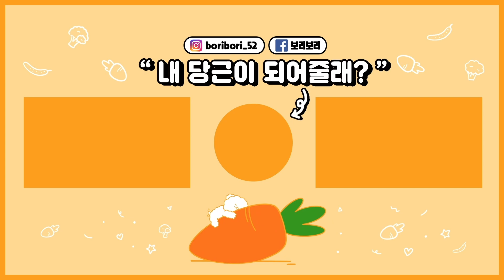아기 고양이한테 생선을 맡기면 안되는 이유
고양이한테 생선을 맡기면 심장에 매우 해롭습니다.

이름: 보리 (보리보리)
나이: 8살
성별: 女
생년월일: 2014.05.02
견종: 비숑 프리제(Bichon frise)

[보리보리는?]